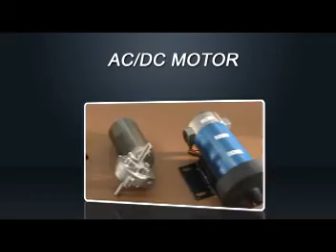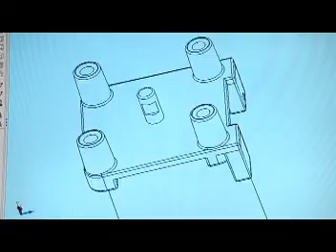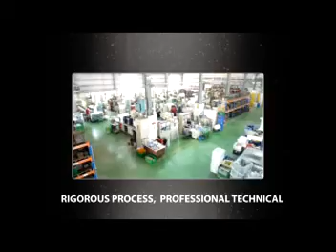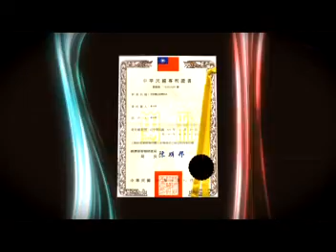Fitness and leisure equipment manufacturers-Deng Shuenn Co., Ltd.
Deng Shuenn's products are motor-based and extend outward as health and sports and leisure equipment. Take for instance the beauty massager, swing machine, vibration machine, and foot massager, the products are exported worldwide to advanced countries such as Europe, the United States, and Australia and the products have received high praises. Deng Shuenn's products in addition to independent sales can also be sold with other allied sports equipment to give added value and create a win-win-win situation.